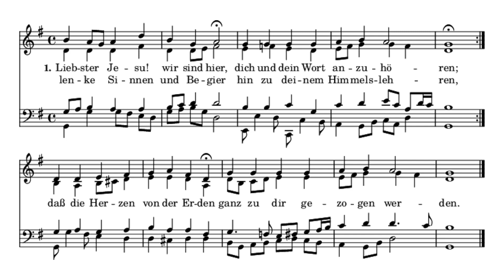Three Chorale Preludes on ‘Liebster Jesu’ – JG Walther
JS Bach’s cousin Johann Gottfried Walther (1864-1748) wrote much organ music based on Lutheran chorales (as did Bach, of course) – had he not been an almost exact contemporary of the great JSB I suspect his work would doubtless be much better known and more widely appreciated nowadays.
The chorale tune ‘Liebster Jesu’ was composed in 1664 by German organist-composer Johann Rudolph Ahle, and is commonly sung in the UK to a translation of the original German, ‘Look upon us, blessed Lord’. This hymn was sung immediately before the sermon in Lutheran churches.
There are three verses, and Walther offers us three gentle meditations in preparation for the Preaching of the Word

Images: Depictions of Martin Luther giving sermons

Temperament: Silbermann